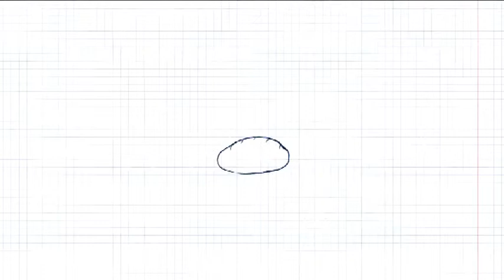Formaggio al forno @ Benvenuti a Tavola 26.12.2014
Nuova stagione di "Benvenuti a Tavola" che in questo 2014/2015 visiterà ristoranti, pasticcerie e aziende agricole del territorio bellunese!
In onda su Telebelluno dal lunedì al venerdì alle ore: 13.30, 17.40, 19.15, 22.15
Ogni domenica il riepilogo settimanale alle ore: 08.00, 13.25, 15.05, 21.05